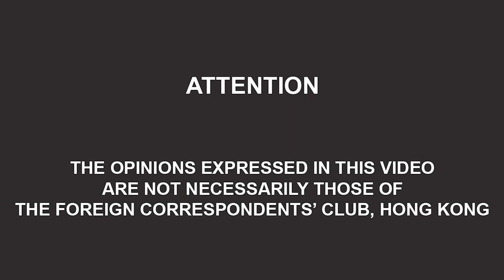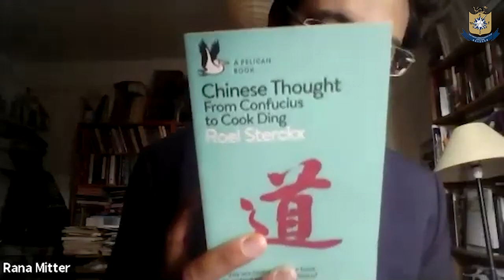‘China’s Good War: How World War II is Shaping a New Nationalism’ with Oxford University Professor..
Renowned China scholar Rana Mitter will discuss his new book, China’s Good War: How World War II is Shaping a New Nationalism in this Zoom event. With 2020 marking the 75th anniversary of the end of World War II, Mitter argues that China’s reassessment of the conflict has been central to its confidence abroad and to mounting nationalism at home. He will discuss China’s new narrative that positions Beijing as creator and protector of the international order that emerged from the war, and that is now under threat from the United States. Moderated by FCC president, Jodi Schneider.